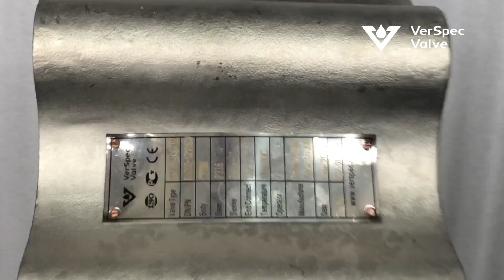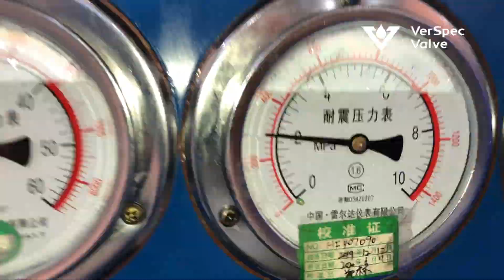VERSPEC Lug Type Dual-plates Swing Check Valve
VerSpec brand Lug Type Dual-plates swing check valves, mainly used for chemical, oil and gas application. Wafer and flange connection all are available, Duplex SS, Titanium Alloy, C95800 Al-Br alloy etc all are available.more details please or contact your local representative of VerSpec.